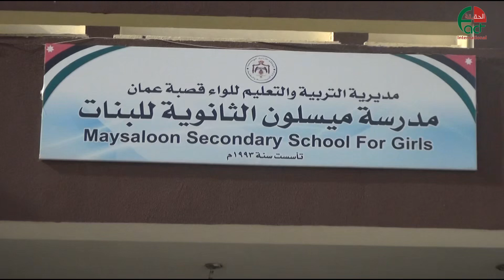0364 لأول مرة طلبة التوجيهي راضون عن امتحان الفيزياء الحقيقة الدولية